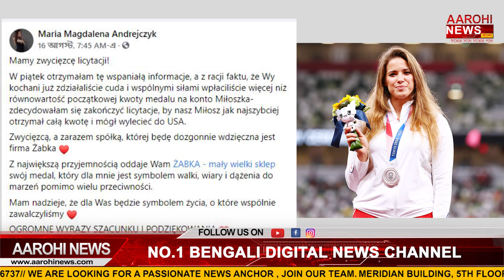পদক নিলামে তুলে মানবিকতার পরিচয় মারিয়ার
টোকিও অলিম্পিক্সে জেতা রুপোর পদক নিলামে তুলে আট মাসের এক শিশুর চিকিৎসার জন্য অর্থ জোগাড় করলেন পোল্যান্ডের জ্যাভলিন থ্রোয়ার মারিয়া আন্দ্রেজিক।

@Aarohi News